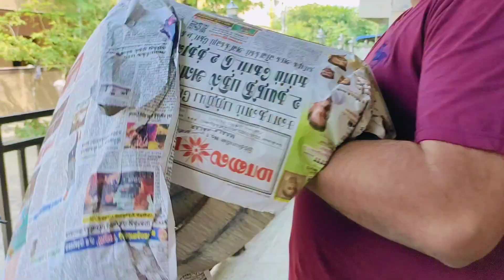இந்த வருஷ தீபாவளி | A Divine Day Diwali | Menu | Sandhiya Cafe | Family Vlog | Diwali 2023